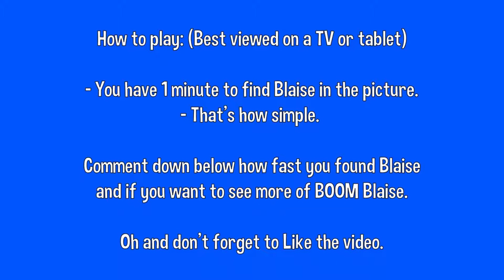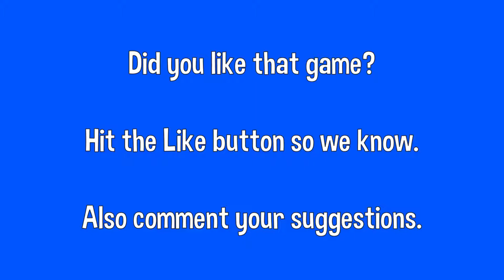BOOM Blaise - Let's Play - Blue Backpack Mornings